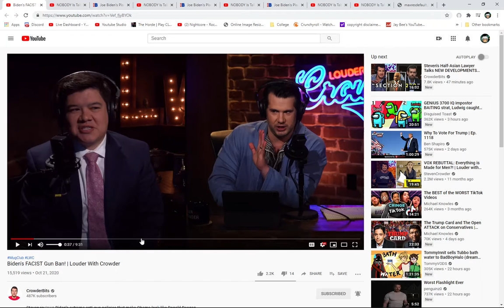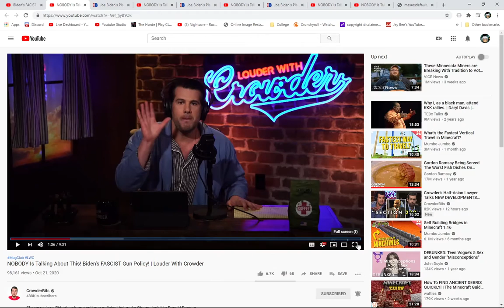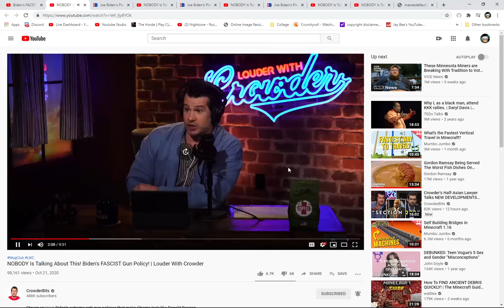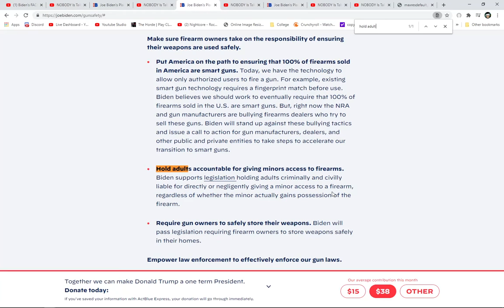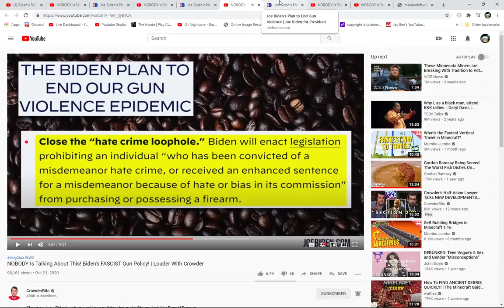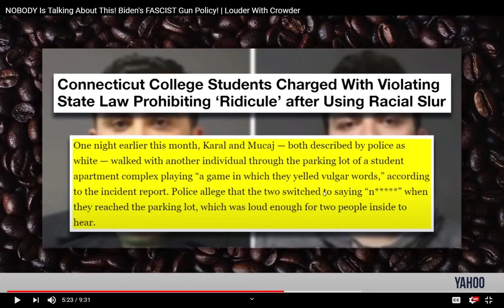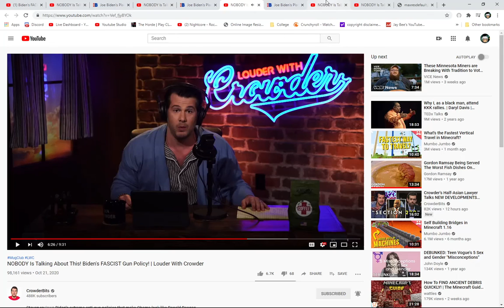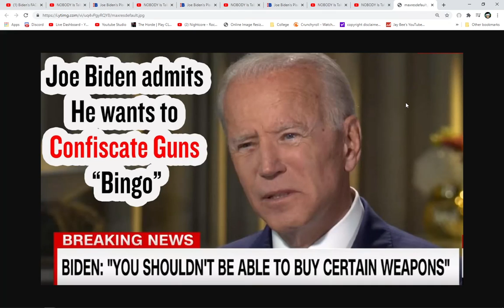Lets Take a Look at Joe Biden's FASCIST Gun Policy! WTF BIDEN